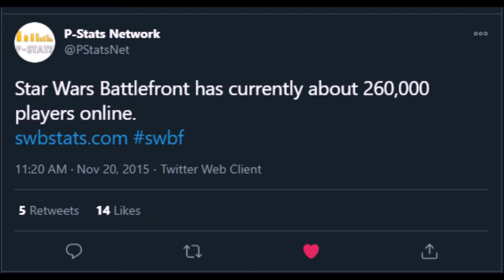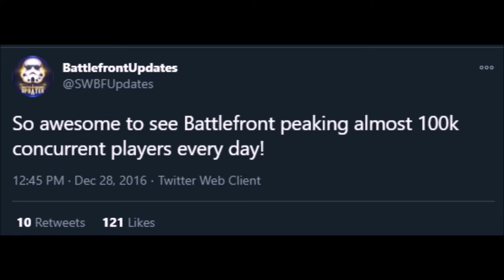As We Look Back ● Battlefront 2015 ● Back to Back 72 Killstreaks w/ Han & Vader!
As We Look Back 5 Years Later ● Battlefront 2015 ● Back to Back 72 Killstreaks w/ Han & Vader!